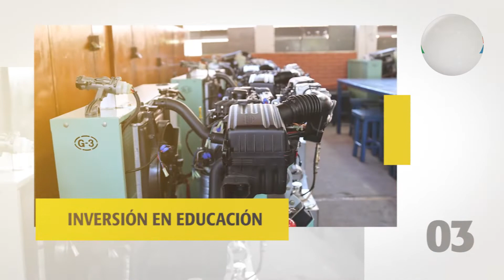NoticiasITAIPU Estas son las informaciones destacadas del 21 al 25 de noviembre de 2022.